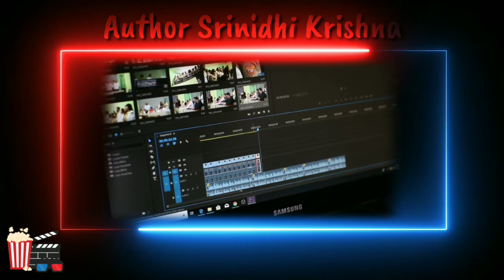Clapboard Explained | Use of Clap board | Kannada film Industry | Author Srinidhi Krishna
Today in this video we are going to discuss about clapboard
* Uses of Clapboard
* History of Clapboard
* Requirement of Clapboard
* Other names of Clapboard

See you all again on Thursday 7pm with new video